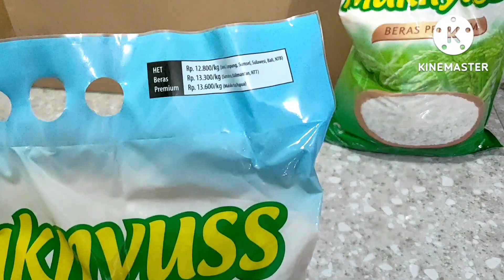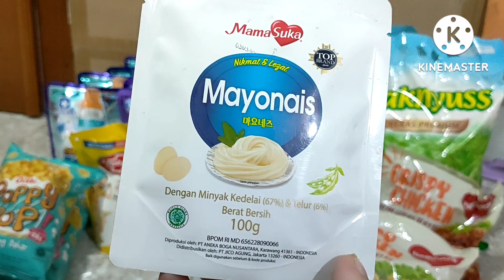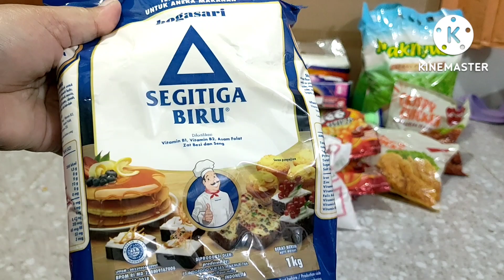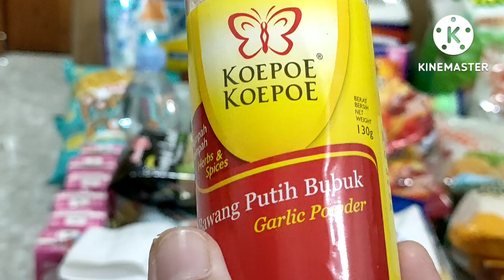Akhirnya Vlog Belanja Bulanan Lagi Agustus 2022 |Shopping Haul|Belanja Selalu Sesuai Budget/vlogirt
vlog ibu rumah tangga sederhana dan produktif
Grocery shopping...belanja bulanan selalu jadi ajang refreshing ibu rumah tangga
Walaupun yang dibeli hanya kebutuhan bulanan yang itu itu saja😅
Tapi setidaknya bisa menyegarkan mata. lepas sejenak dari aktifitas harian ibu rumah tangga
Harga harga barang barang kebutuhan sepertinya masih tinggi
Belum normal kembali membuat ibu rumah tangga harus memutar otak lebih keras agar semua kebutuhan terpenuhi tapi tidak melebihi budget
Sebaiknya sebelum belanja bulanan cek dahulu stock di rumah ya agar tidak terjadi penumpukan stock
Dengan pengecekan stock selain terhindar dari penumpukan barang di rumah juga lebih hemat
Membeli barang barang yang tahan lama kadaluarsanya pada saat ada diskon besar juga bisa mengurangi pengeluaran
Dengan syarat tetap tidak melebihi anggaran yang ada
Atau membeli barang kebutuhan dengan ukuran besar biasanya harganya lebih murah daripada kalau beli dengan ukuran kecil kecil
Sekaligus jadi minim sampah juga
Selamat belanja bulanan...selamat refreshing...dan selamat happy happy teman teman
Happy Watching🥰

Tonton ini👇juga